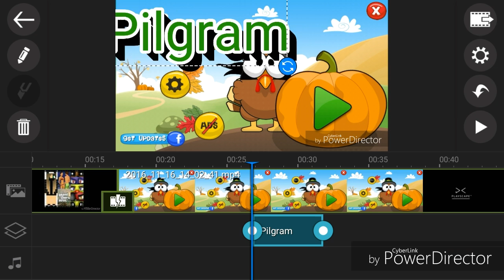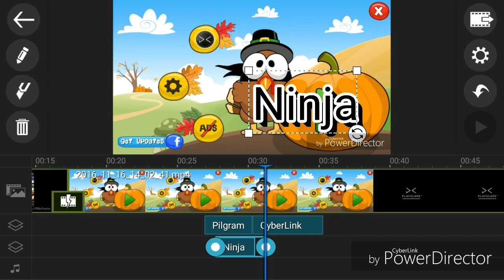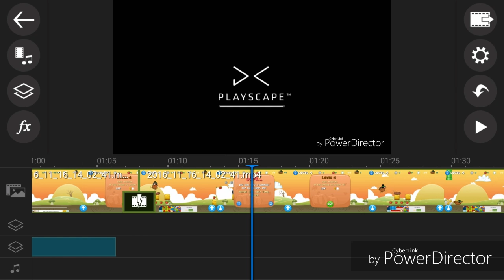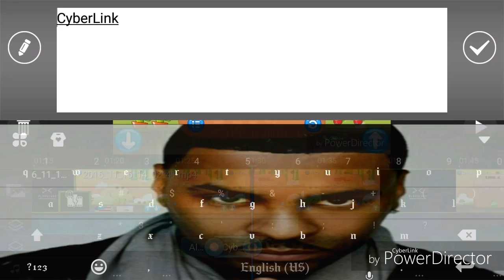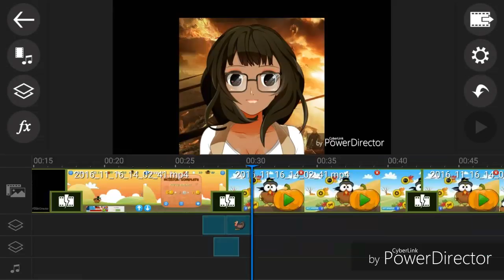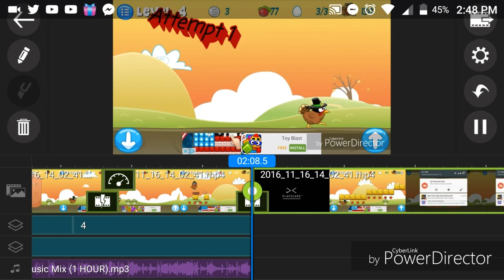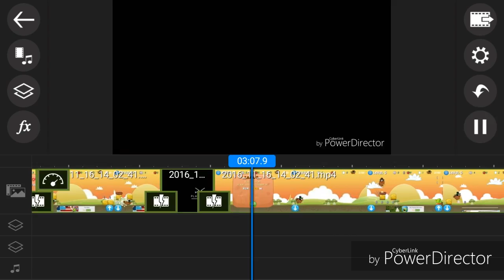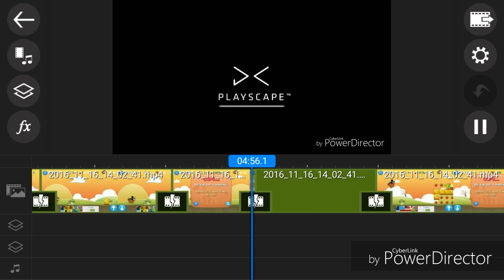How I edit my videos